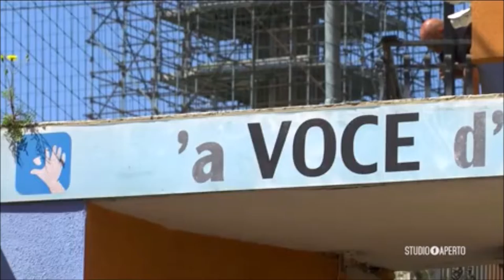A Napoli il "Torneo della Legalità" in una villa confiscata alla camorra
Fonte: Italia1 Studio aperto